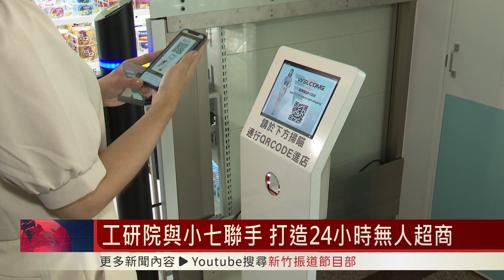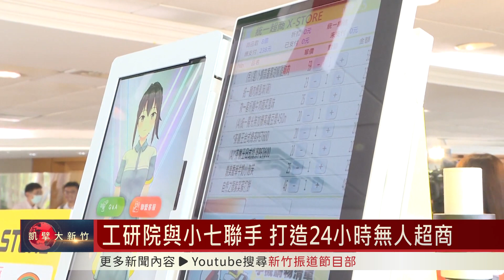工研院與小七聯手 打造24小時無人超商｜人工智慧+物聯技術 無人商店精準掌握運營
工研院和超商龍頭做，在工研院內打造拿了就走無人商店，民眾走進店裡只要拿起商品，系統就知道你拿了什麼商品，超商龍頭和工研院強強聯手，利用人工智慧速捷技術和物聯網，為智慧零售帶來更多的可能性。